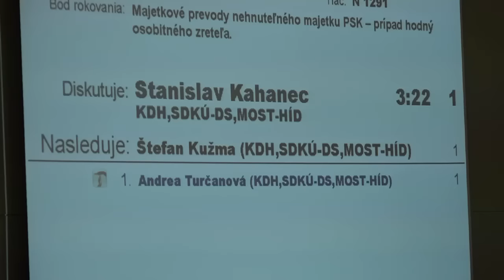Kamióny cez Sekčov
Na zastupiteľstve Prešovského samosprávneho kraja poslanci schvaľovali majetkové prevody hodné osobitného zreteľa. Najviac môže Prešovčanov zaujímať, že Prešovská župa prevedie do vlastníctva Slovenskej správy ciest komunikáciu Generála Svobodu a Rusínsku ulicu. Z nich sa stanú cesty I. triedy.

Rozhodnutia Prešovského samosprávneho kraja týkajúce sa Prešova budeme monitorovať najbližšie 25. augusta 2015 na dvanástom zasadnutí krajských poslancov.